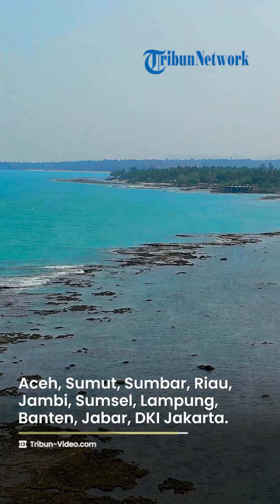BMKG: 31 Wilayah Berpotensi Terjadi Cuaca Ekstrem pada 2 Maret 2023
TRIBUN-VIDEO.COM - Inilah peringatan dini cuaca ekstrem dari Badan Meteorologi, Klimatologi, dan Geofisika (BMKG) untuk besok, 2 Maret 2023.

Mengutip dari bmkg.go.id, cuaca ekstrem berpotensi terjadi di beberapa wilayah di Indonesia.

Berdasarkan laporan terbaru dari BMKG, cuaca ekstrem berpotensi terjadi di 31 wilayah.

Terpantau ada 26 wilayah berpotensi mengalami hujan lebat, kilat, dan angin kencang.

Sementara 4 wilayah lainnya berpotensi terjadi hujan dan disertai kilat serta angin kencang.

Dan ada 1 wilayah yang akan mengalami cuaca angin kencang esok hari.

Wilayah yang berpotensi terjadi hujan disertai kilat/petir dan angin kencang:

- Bengkulu

- Kalimantan Barat

- Sulawesi Tengah

- Maluku Utara

Wilayah yang berpotensi terjadi angin kencang:

- Kalimantan Selatan

Wilayah yang berpotensi terjadi hujan lebat yang dapat disertai kilat/petir dan angin kencang:

- Aceh

- Sumatera Utara

- Sumatera Barat

- Riau

- Kep. Riau

- Jambi

- Sumatera Selatan

- Lampung

- Banten

- Jawa Barat

- DKI Jakarta

- Jawa Tengah

- Yogyakarta

- Jawa Timur

- Bali

- Kalimantan Tengah

- Kalimantan Utara

- Sulawesi Utara

- Sulawesi Barat

- Sulawesi Selatan

- Sulawesi Tenggara

- Maluku

- Papua Barat

- Papua

Pusat Tekanan Rendah terpantau di Australia bagian utara yang menginduksi peningkatan kecepatan angin lebih dari 25 kt (low level jet) memanjang.

Kecepatan angin memanjang dari Laut Timor hingga Australia bagian utara dan dari Laut Banda hingga Laut Arafuru bagian timur.

Sirkulasi Siklonik terpantau di Kalimantan bagian barat yang membentuk daerah pertemuan dan perlambatan kecepatan angin (konvergensi).

Konvergensi memanjang dari Kalimantan Barat hingga Selat Karimata.

Kondisi tersebut mampu meningkatkan potensi pertumbuhan awan hujan, kecepatan angin, dan ketinggian gelombang laut di sekitar pusat tekanan rendah/sirkulasi siklonik dan di sepanjang daerah low level jet/konvergensi tersebut.

(Tribunnews.com/Oktavia WW)

Artikel ini telah tayang di Tribunnews.com dengan judul Peringatan Dini BMKG Besok, 2 Maret 2023: 31 Wilayah Berpotensi Terjadi Cuaca Ekstrem,

Penulis: Oktaviani Wahyu Widayanti
Editor: Garudea Prabawati
VP: Anggraini Puspasari